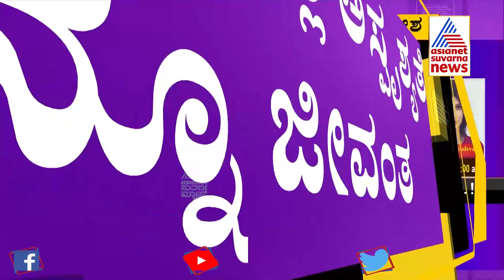Dalits Allowed To Enter Anjaneya Temple In Yadgir Under Tight Police Security | Suvarna News